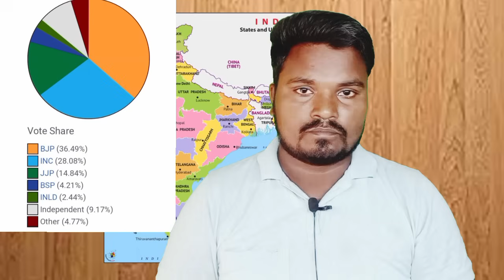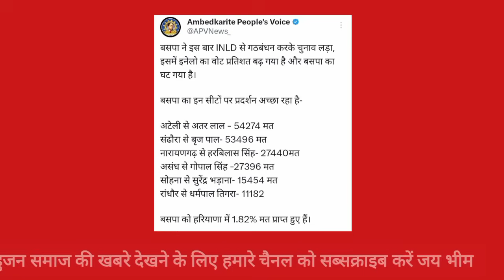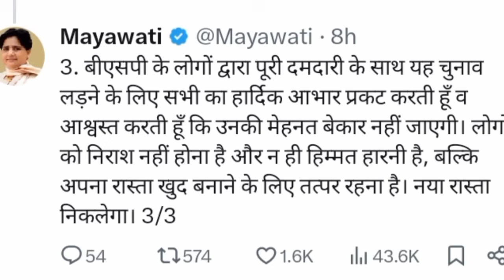बसपा सुप्रीमो मायावती का 6 सीटों पर जीत का हुआ खुलासा!Vidhansabha Chunav Hariyana 2024#deshipsbvlog